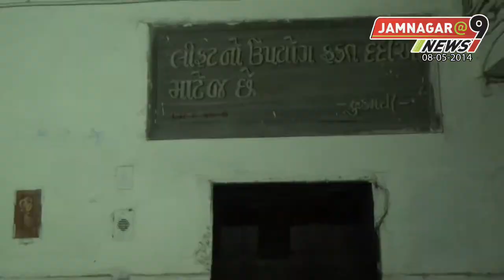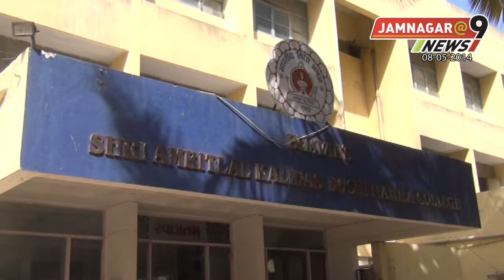8th May 2014 Part-2 Jamnagar@9 News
8th May 2014 Part-2 Jamnagar@9 News